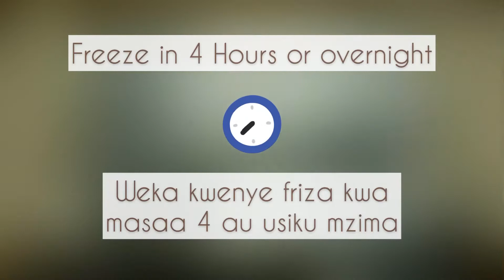Super Simple Coffee Ice Cream | Only 3-ingredients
Song:
Tropical Ukulele by FASSounds